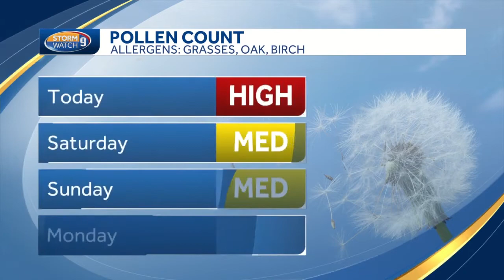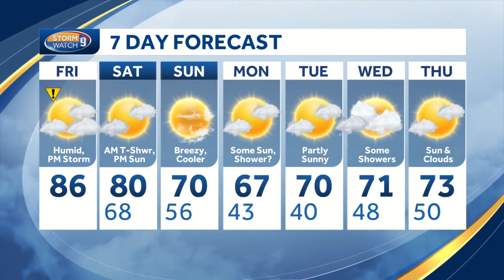Watch: Hot and humid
There is a chance for a passing shower later this afternoon